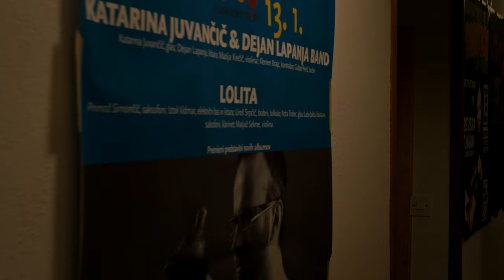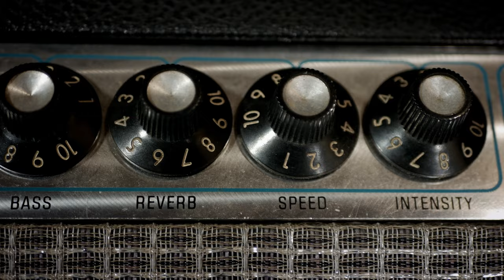Dejan Lapanja & Gašper Peršl - Jeste li vidjeli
Ljubljana-based Slovenian rock duo Dejan Lapanja & Gašper Peršl presents a new song ‘Jeste li vidjeli’ which echoes progressive rock music of the 70’s era and leans towards the distorted electric guitar sound of the early rock 'n' roll records, honouring the legacy of American guitarist Link Wray.

Dejan says: “While writing this song I could physically recall the distinctive smell of old amplifiers. My guitar technician Mr. Slabšak has always said that old Fender amps smell like rotten turnips and that’s what makes them great! Another friend actually found one under a pile of coal after buying an old house and after all those years it was still in good condition!”

The idea for the project grew in Gašper’s mind during quarantine in March 2020, after a 10+ years break from their initial band Ulixes. Dejan Lapanja & Gašper Peršl are well known session musicians who collaborated with acclaimed bands or solo artists from Slovenia and abroad, such as Vlado Kreslin, Laibach, Vlatko Stefanovski, La Fanfaria del Capitan and others, touring in Europe, Asia and South America.

“At the end of the nineties before me and my colleagues parted ways and went studying abroad we were a part of a small music scene, heavily influenced by English prog rock bands such as Yes, King Crimson, The Who, Genesis and others. It seems that nowadays those rustic analog sounds are haunting us again. The title of the song was inspired by the composition ‘Jeste li vidjeli djevojčice’ (Have you seen the girls?) by a legendary former Yugoslav Frank Zappa-style band Buldožer who’s band members laid foundation of my music career,” says Dejan.

Performed by:
Dejan Lapanja - guitar
Gašper Peršl - drums

Recorded in Škofja Loka, Slovenia (December 2020)
Arrangement: Dejan Lapanja, Gašper Peršl
Recording, Mix and Mastering: Dejan Lapanja
Video: Dejan Lapanja
Video Assistant: Gašper Peršl